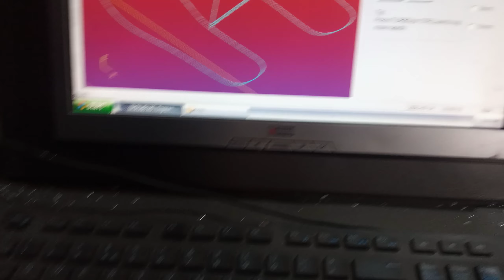CNC Machine System